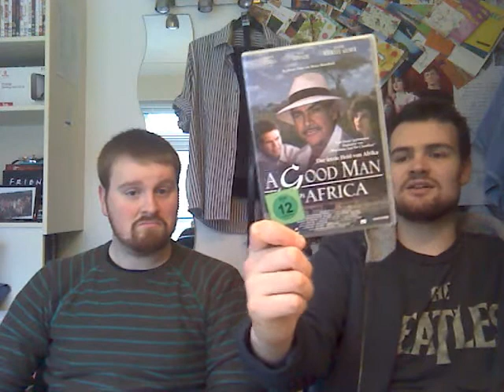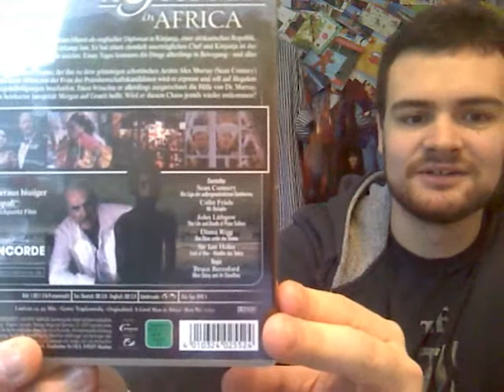A Good Man in Africa (1994)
The Quest for Connery
Review 26
3/10